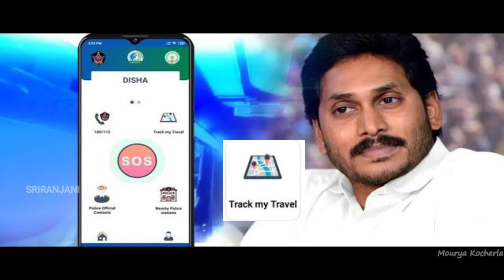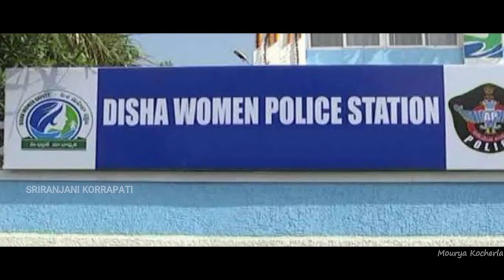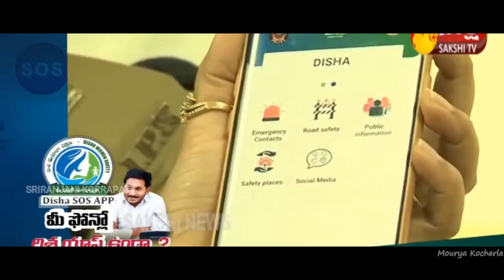Special Song On "DISHA" App || Launched By Chilakaluripet MLA Smt. VIDADALA RAJINI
Ys Jagan Mark Governance